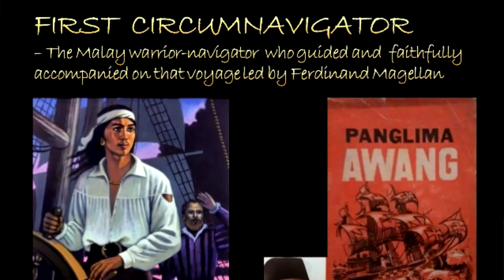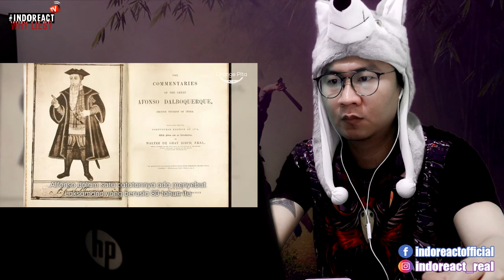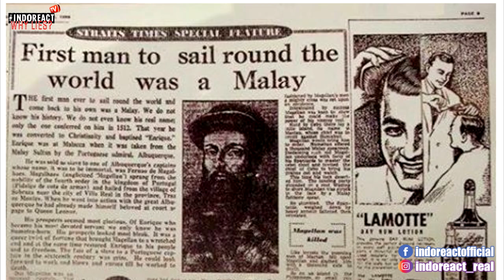🔴 HANG TUAH tidak WUJUD?! - Bukti Bukti Kewujudan Hang Tuah Yang ditemukan Peneliti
Source Video :
Orange Pita Channel